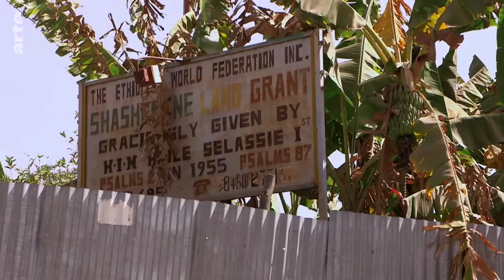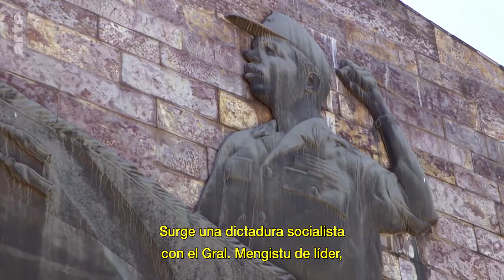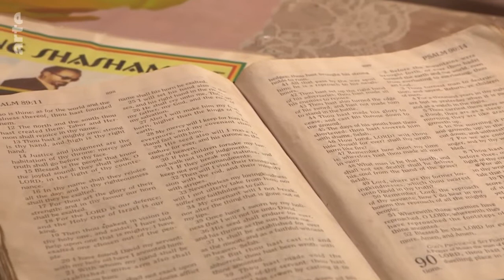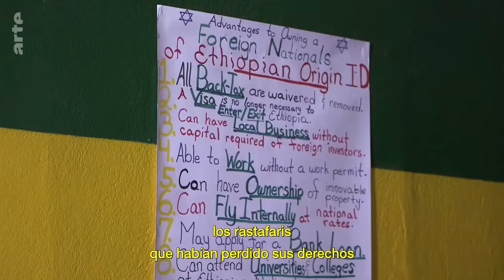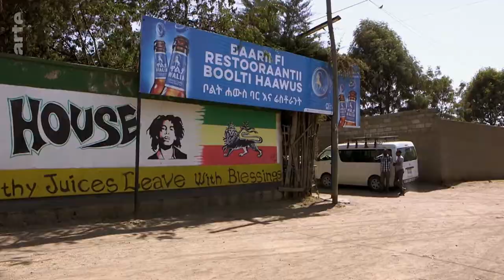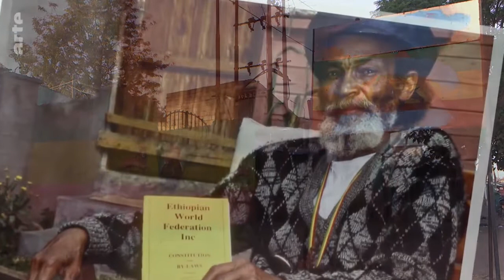Etiopía, tierra prometida de los rastafaris